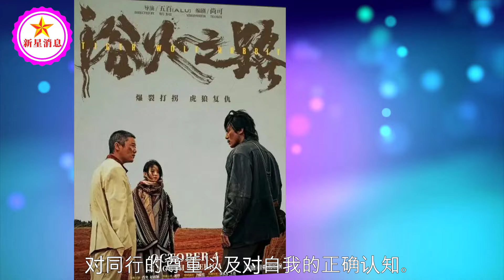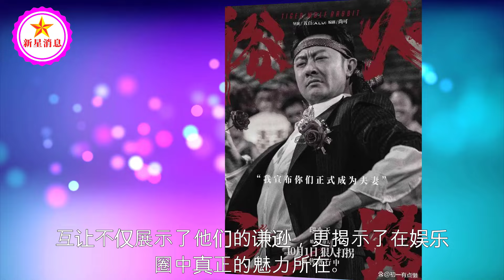赵丽颖与肖央互让 C 位，娱乐圈的谦逊典范闪耀时刻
赵丽颖为何对李红樱“望而却步”？背后竟藏着如此虐心的秘密！| 新星消息